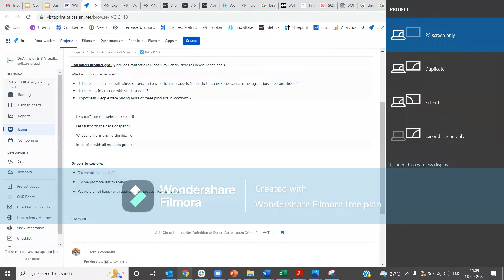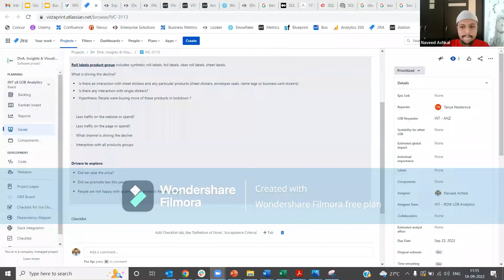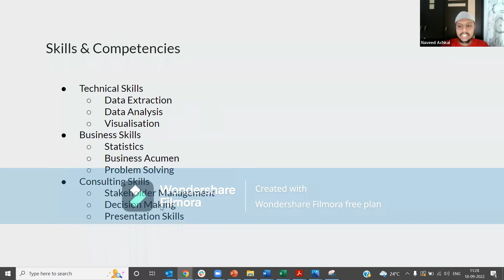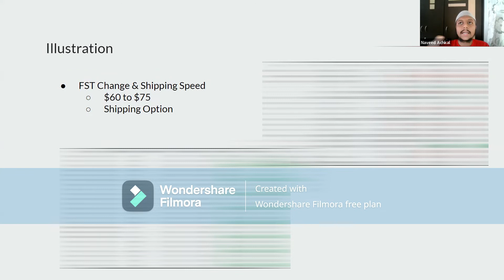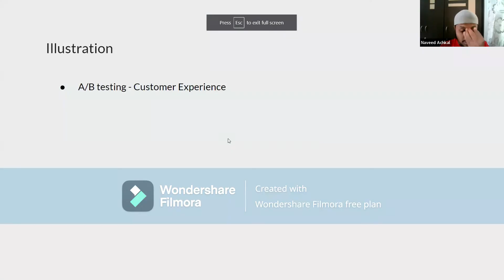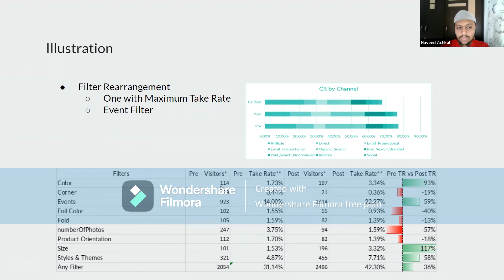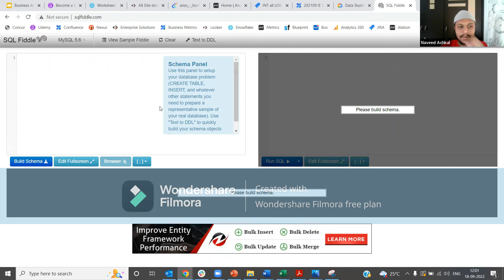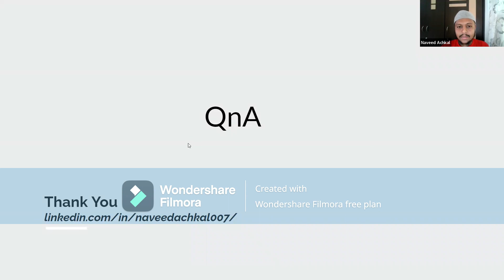Business Analytics (Data Analytics+Business+Consulting)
Naveed Achkal, 18 Sept 2022
Topics covered:
1. Business Analytics Professional/Consultant as a Job Role
2. On-job Responsibilities
3. Skills & Competencies Required - Business Acumen, SQL, Excel, Looker/Tableau etc.
4. Journey/Learning Path
5. Exciting & Rewarding Career Ahead
6. QnA